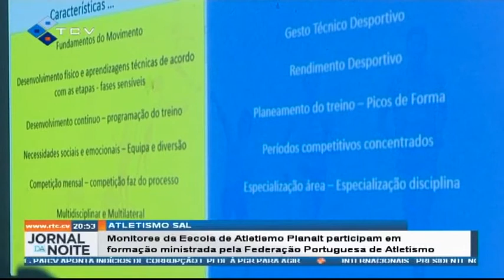Monitores da Escola de Atletismo Planalt participam em formação ministrada pela Federação Portuguesa